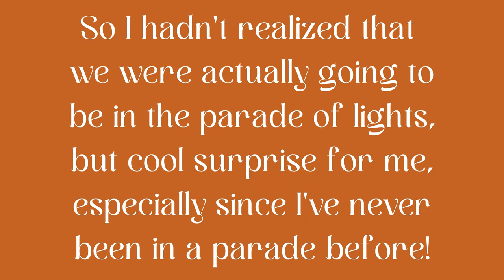Vlogmas 2022 Day 3 | Just A Full DITL | Baby Trying Solid Foods | First Friday Parade Of Lights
Just A Full DITL
Baby Trying Solid Foods
First Friday Parade Of Lights